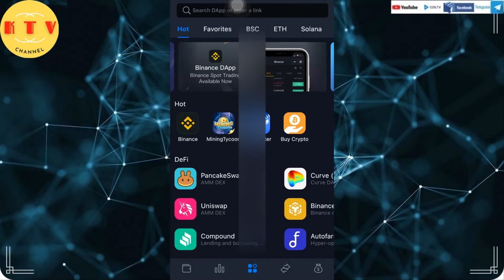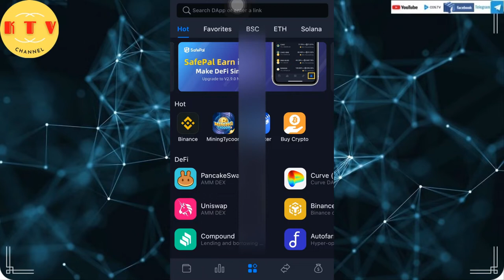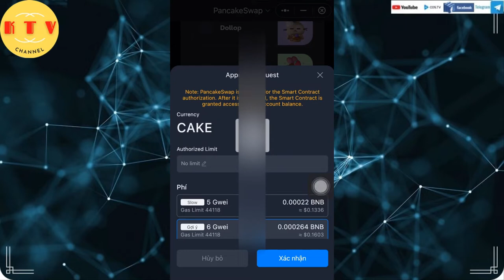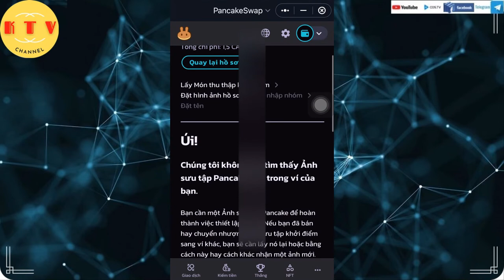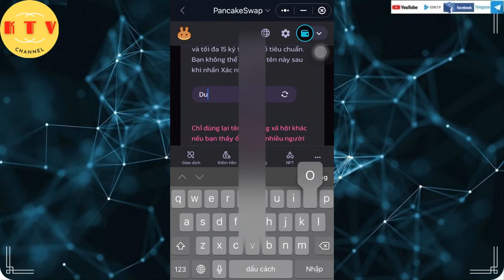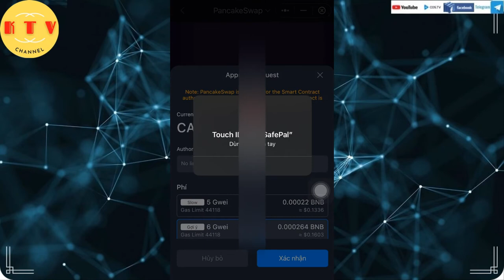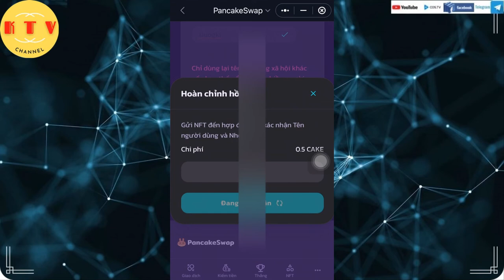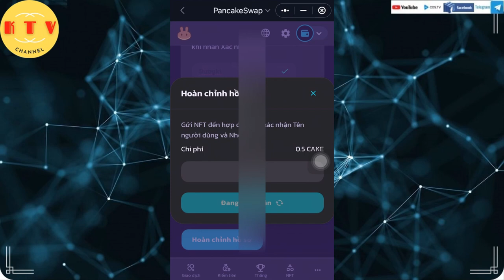Tạo profile đăng kí tham gia mua ifo trên sàn pancakeswap